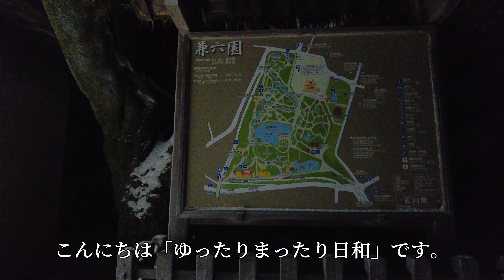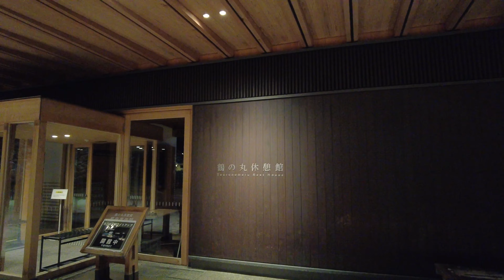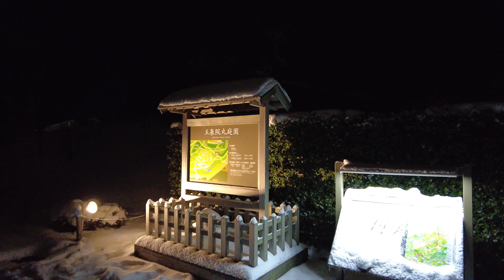【雪の金沢城公園イルミネーション】 夜の金沢城公園を歩いてみました。kanazawa castle Park Illmination ｜金沢｜金沢城｜尾山神社｜イルミネーション｜石川県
2023年1月25日　ライトアップされた夜の金沢城公園を歩いてみました。
金沢の宿泊はこちらです。
大雪予報のため、兼六園のライトアップは中止、金沢城も中止かと思いましたたがこちらは通常通りでした。kanazawa castle Park Illmination